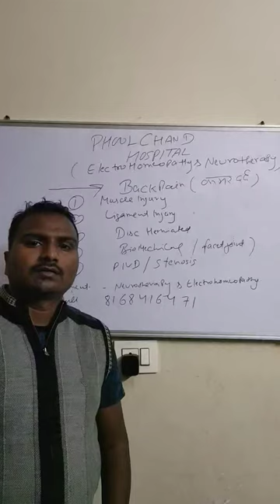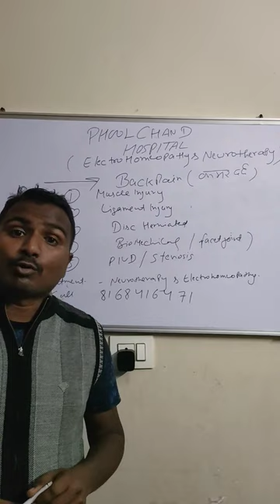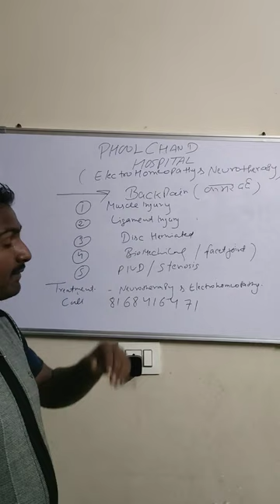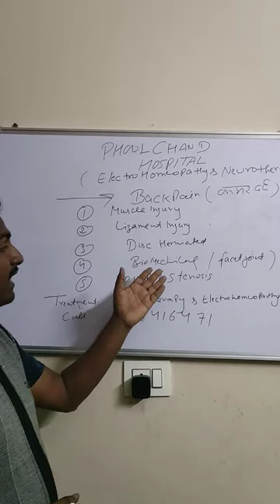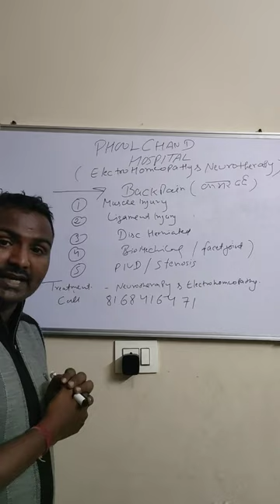back pain Treatment#health